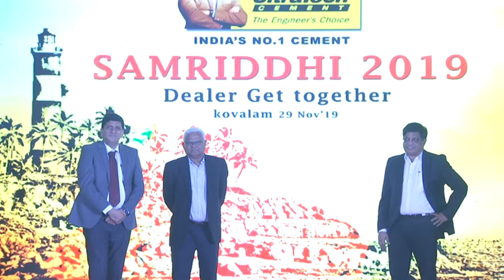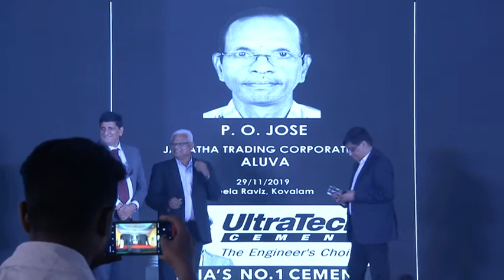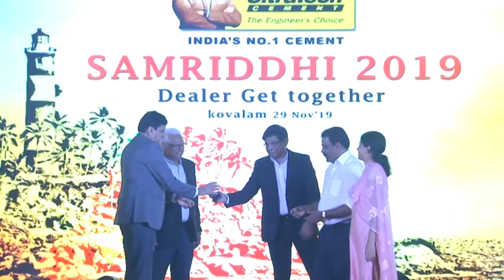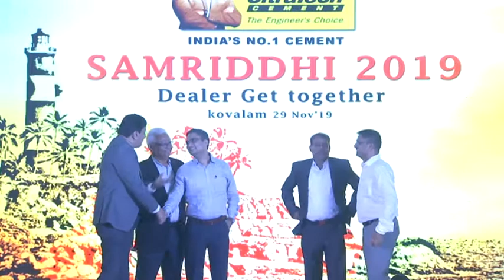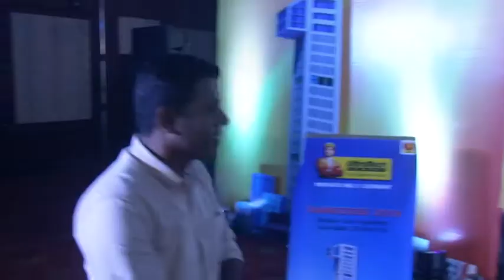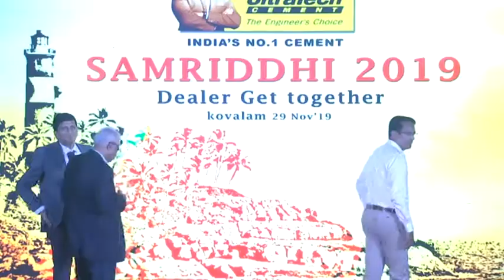UltraTech awards 5th set awards at Samriddhi 2019 leela Kovalam